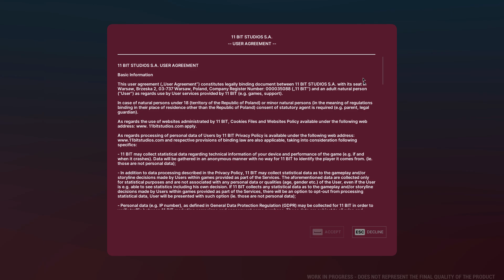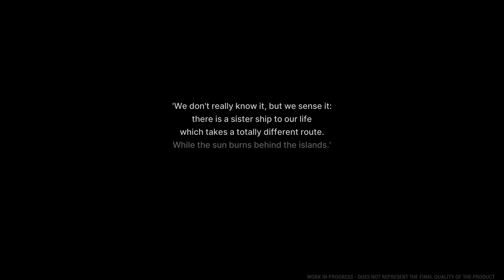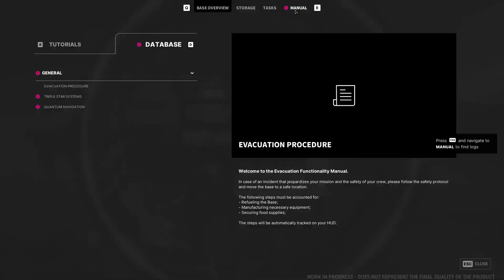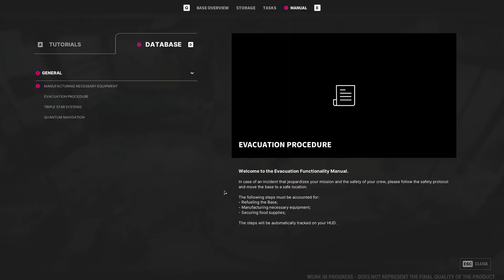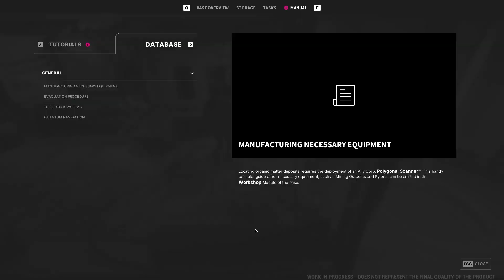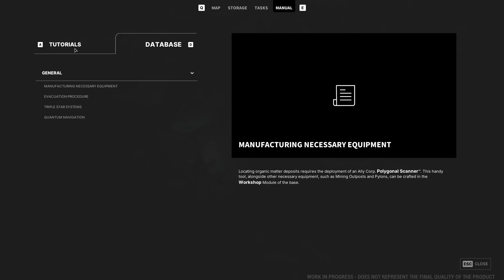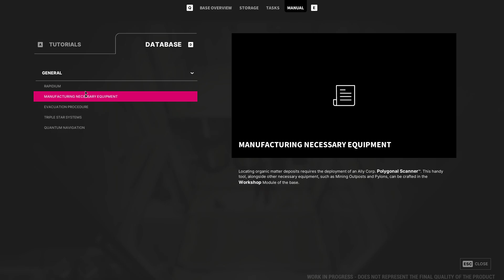The Alters Demo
Este juego me ha parecido muy interesante de que va. Intentaré jugar un poco más por que me ha gustado.